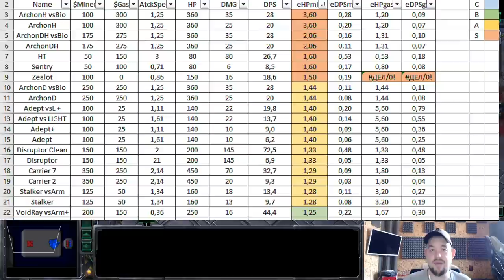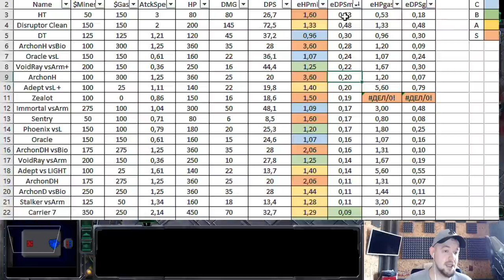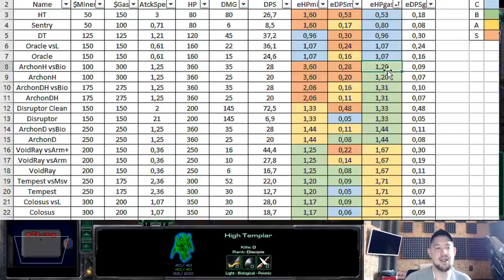Alex007 был прав? ПРОТОССЫ ИМБА в Starcraft 2 Проверяем математически!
Alex007 был прав? ПРОТОССЫ ИМБА? Проверяем математически! STARCRAFT 2